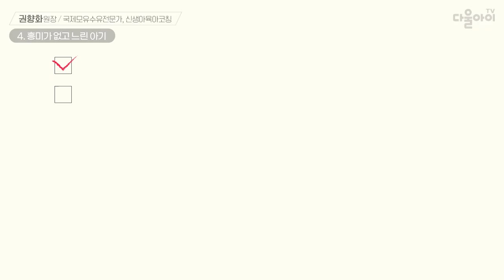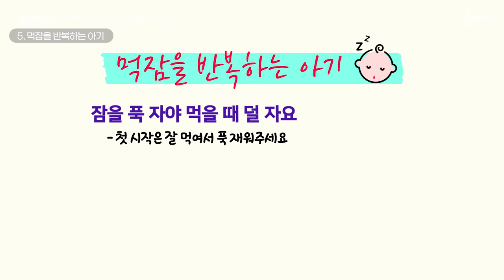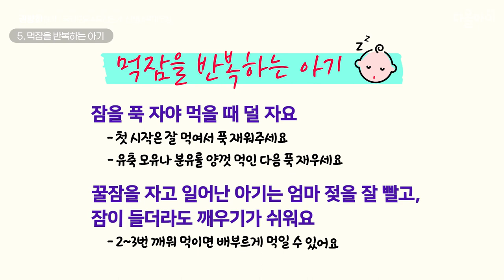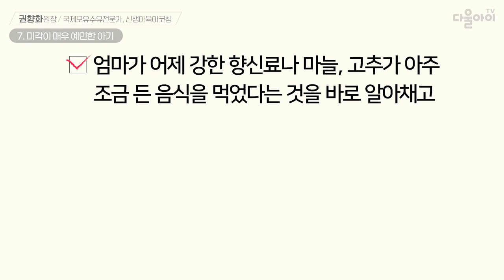내 아기의 수유 스타일 발견하기[ 모유 수유 4편 ]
|00:00| intro : 내 아기의 수유 스타일을 알면 모유 수유가 쉬워져요
|00:34|  1. 맛을 즐기는 아기
|01:30|  2. 흥분하고 급한 아기
|02:02|      →흥분하고급한아기수유꿀팁
|02:25|  3. 거칠게 먹는 아기
|02:42|      → 모유 수유 시 계속 유두 상처가 나는데 단유해야 하나?
|03:00|      → 유두 상처 빠르게 회복하는 방법
|03:15|  4. 흥미가 없고 느린 아기
|03:35|      → 모유 수유 시 엄마가 절대 해서는 안 되는 행동
|04:12|  5. 먹잠을 반복하는 아기
|04:48|      → 먹잠을 반복하는 아기 잘 먹이는 방법
|05:16|  6. 조금만 불편해도 표현하는 아기
|05:30|      → 아기가 수유 중 불편함을 표현하는 원인
|06:10|  7. 미각이 매우 예민한 아기
|07:10| 수유 스타일로 아기를 판단하지 마세요~
|07:29|  맺음말 & 다음 영상 소개

📢 다음 영상 : 모유 수유할 때 엄마는 어떤 식사를 해야 할까?[모유 수유 5편]